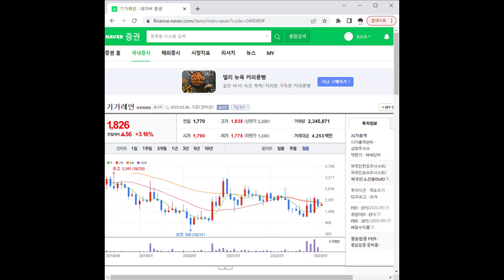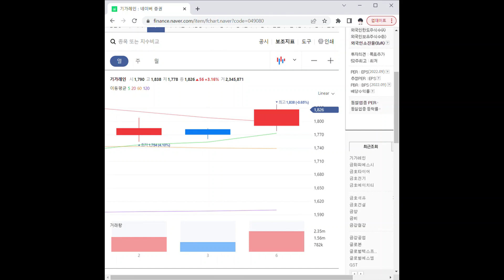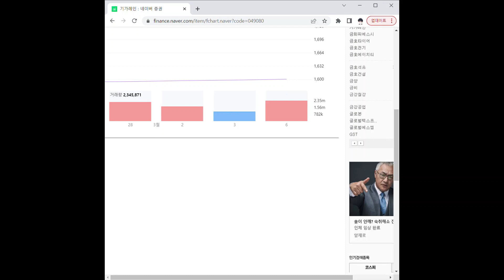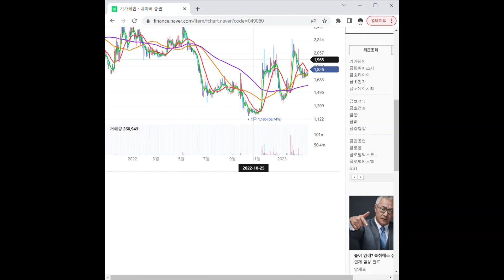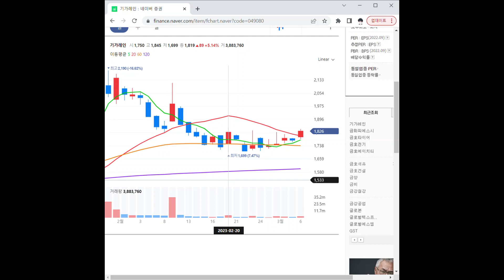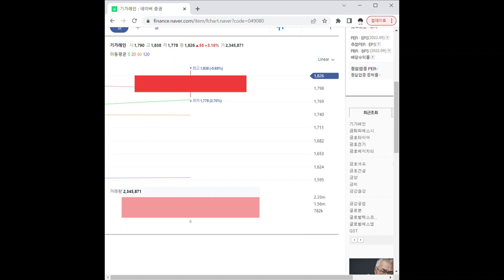049080기가레인 주가 전망 및 차트 분석